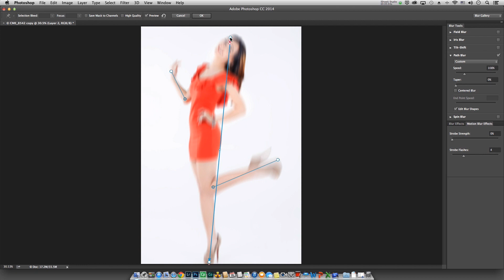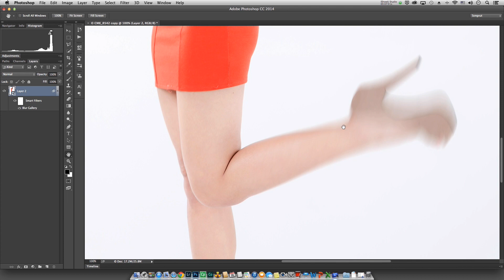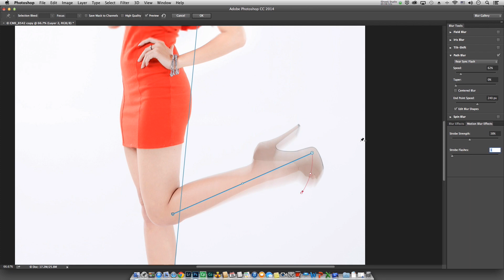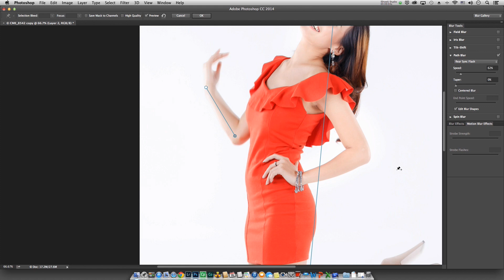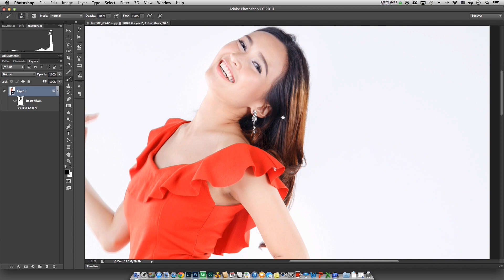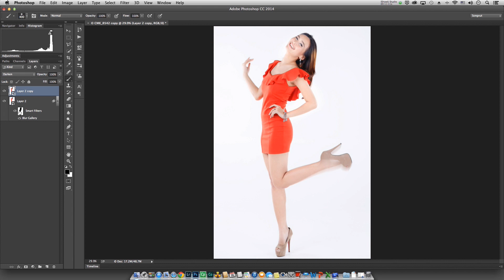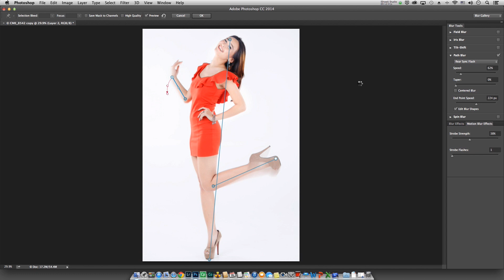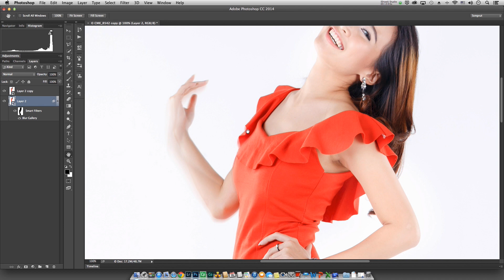Photoshop CC 2014 - 09 path blur a little bit advance [ Thai ]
ในตอนที่ 6 ผมได้สาธิตวิธีการใช้ Path Blur เบื้องต้นไปแล้วรอบนึง แต่ครั้งนี้จะเป็นการเอามาใช้แบบลงลึกกว่าเดิมอีกเล็กน้อย เอาตัวอย่างจากการใช้งานจริงแบบที่มีโจทย์ตั้งเอาไว้ล่วงหน้า ก็หวังว่าคงจะทำให้ทุกคนสามารถเอา Path Blur ไปใช้ได้ดียิ่งขึ้นนะครับ